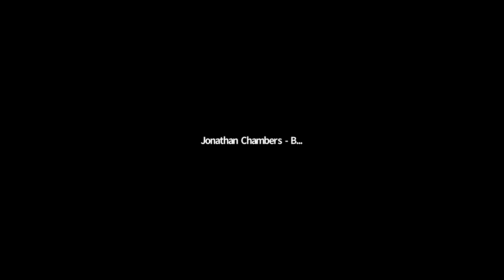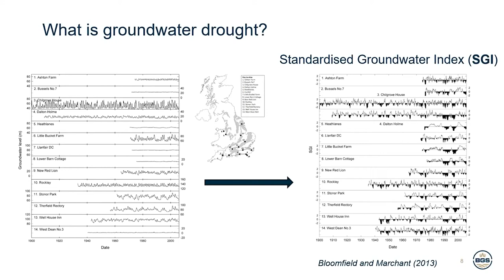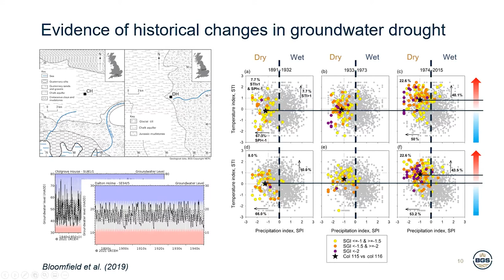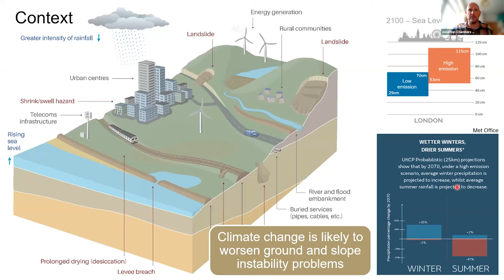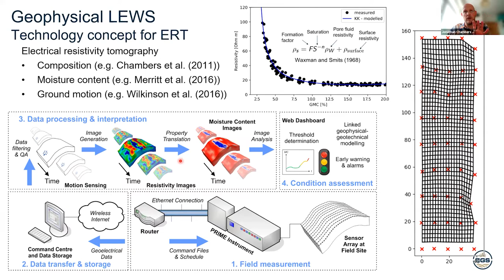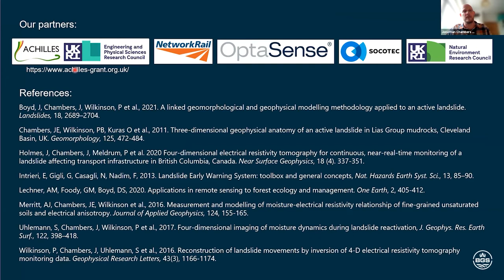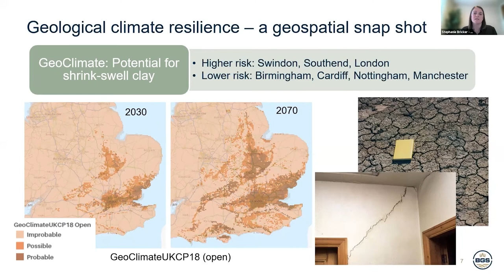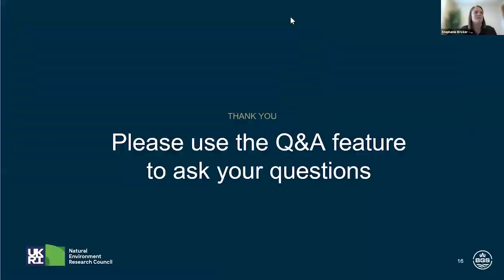BGS COP26 Lectures - Climate Change and the UK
Join leading BGS geoscientists for a special lecture around climate change adaptation and mitigation research in the UK

Contents
00:00 - Introduction
01:48 - UK groundwater drought vulnerability in a changing climate - Jonathan Mackay
24:29 - Mitigating the increasing threat posed by shallow geohazards - Prof Jonathan Chambers
43:24 - Climate resilient cities - Stephanie Bricker
1:00:26 - Summary and panel Q&A

The annual United Nations Climate Change Conference (COP26) will be hosted in Glasgow in November 2021. The aim is clear: to reach net zero by 2050, ensuring that the amount of carbon we add to the atmosphere is no more than the amount we remove.

Protecting communities and natural habitats through adaptation is one of the four primary goals of COP26. Geoscience has a crucial role to play in managing the impacts and effects of climate change, from managing groundwater resources to creating sustainable urban spaces and mitigating environmental hazards. At BGS, scientists have been harnessing long-term data and modelling the anticipated impacts of climate change in the UK to the year 2100.

Hear from leading BGS geoscientists about key findings from our modelling projections and our latest research aimed at adaptation and mitigation measures in the UK:

- anticipated impacts of climate change in the UK to the year 2100
- regional controls on historical and future groundwater drought severity
- mitigating the increasing threat posed by shallow geohazards, such as landslides and clay shrink–swell
- adaption through the sustainable use of urban subsurface spaces